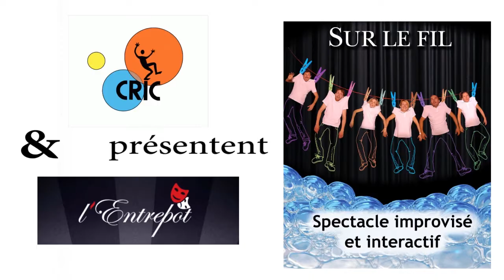La CRIC spectacle Sur le fil - "start up nation"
Spectacle d'improvisation "Sur le fil" à l'Entrepôt de Périgny (17) réalisé par la CRIC (Compagnie Rochelaise d'Improvisation Créative le 28/05/2018. Impro libre sur le thème "Start up nation". Rendez-vous tous les derniers lundi de chaque mois à l'ENTREPOT. Toute notre actualité sur lacric.net